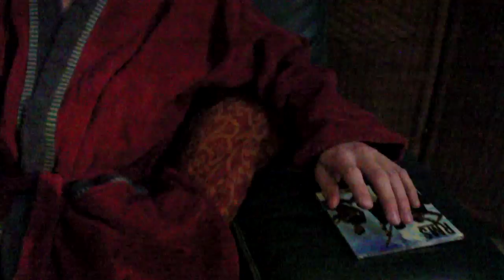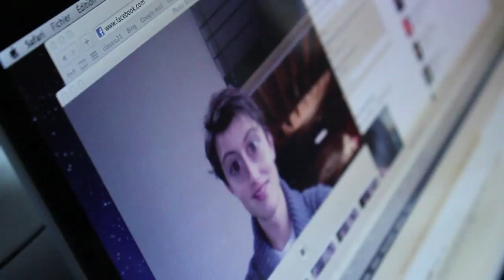RMS "Take Control" Official Video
RMS "Take Control" From the Album ( Right Now )

-Vocal / Guitars : Sebastien Graux
-Bass : Florian Deschamps
-Drum : Thibault Pirson

You can buy the RMS release on itunes / Amazon / etc .

Copyright Wizzhat Records & publishing 2012